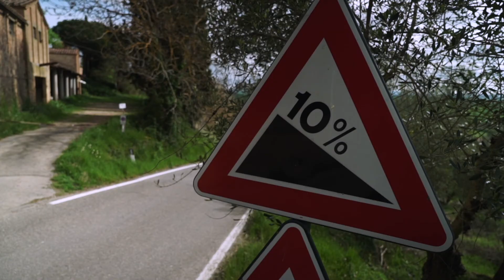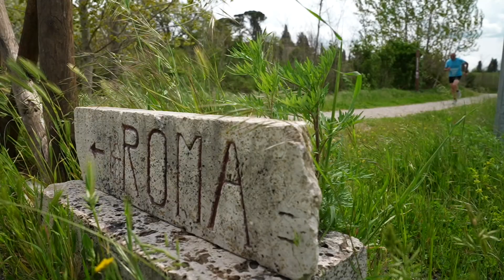RUNNING SCENERY - Siena, Toscana - ICARUS ULTRA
L'ultrarunner Paolo Venturini torna per un nuovo viaggio di corsa tra i posti più spettacolari del mondo: in questo nuovo Running Scenery ci porterà alla scoperta delle meraviglie di Siena.